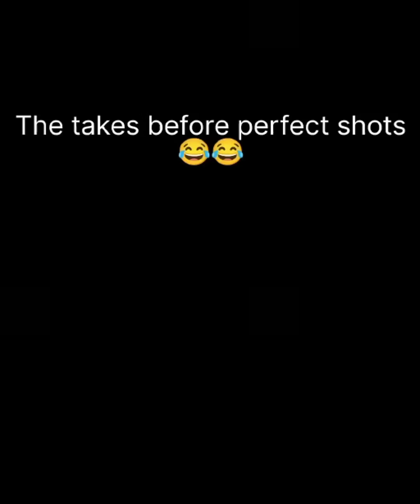One day out in Kalyan!! Ek din Kalyan ki ser !!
@ncs2663 Music by

One Day out for Drive 🛵

Kalyankar Kiran
INDIA